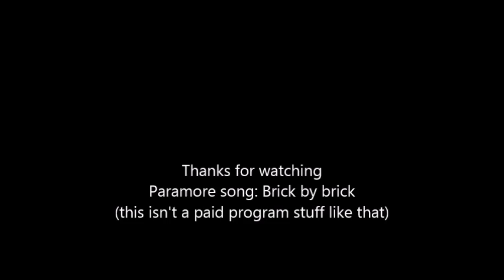Another Pittsfield trip